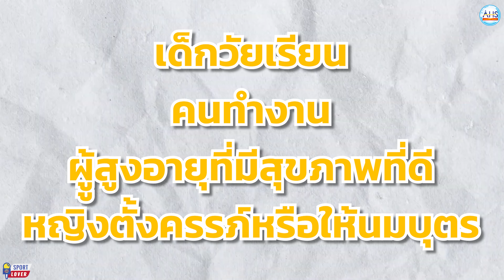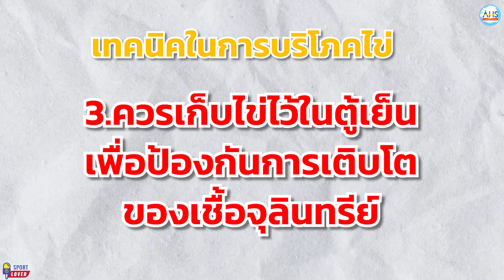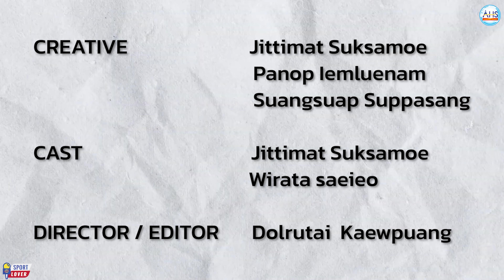เมนูไข่กินอย่างไรให้ถูกโภชนาการ | Sport Lover EP.17 | 290965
รายการ Sport Lover EP.17 ตอน เมนูไข่กินอย่างไรให้ถูกโภชนาการ โดย อาจารย์เมทินี เพ็งแจ่ม และชมรมผู้สื่อข่าวกีฬา SSTU Media จากสาขาวิชาวิทยาศาสตร์การกีฬาและการพัฒนากีฬา